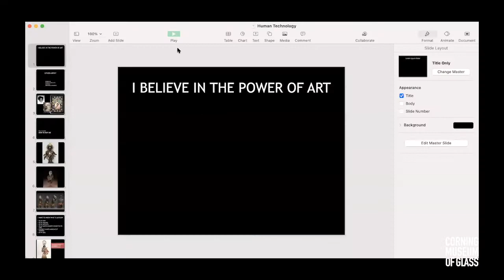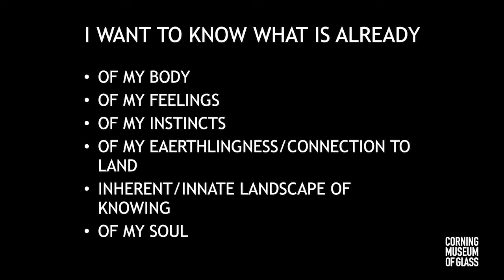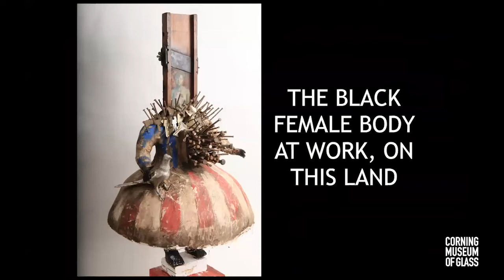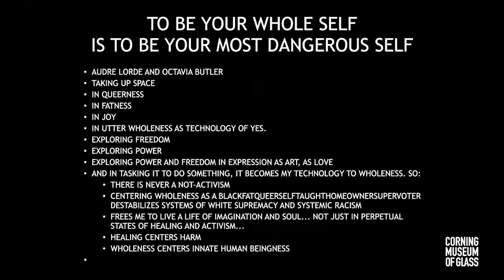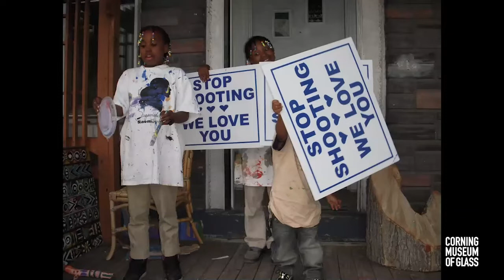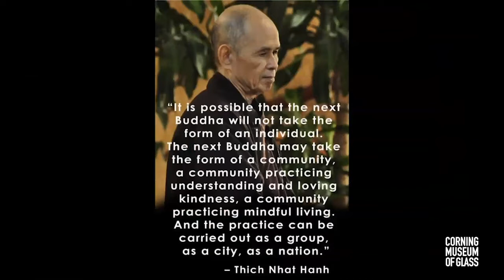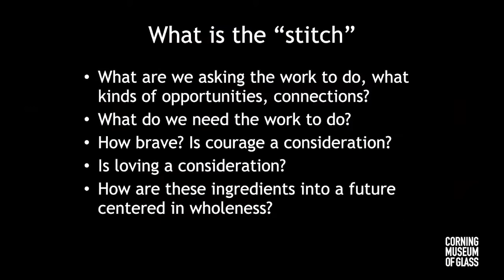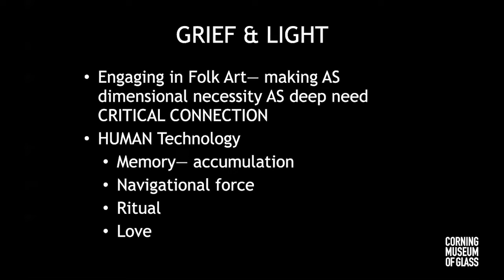Connected by Glass: Vanessa German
Vanessa German is a sculptor, poet, and performance artist based in Pittsburgh, Pennsylvania. She uses mixed-media, found objects and sometimes blown glass in sculptures that celebrate the resiliency of Black people in the face of anti-Black violence.

In April 2021, Ennion members were invited to this talk to hear from artist Vanessa German, whose work The Walker; for how to honor the price of compassion—how not to die of lies was recently acquired by the Museum with support from The Ennion Acquisition Fund.

About Ennion
Ennion is an unparalleled cultural network, whose members play a crucial role in ensuring the Museum’s ability to fulfill its mission—to inspire all to see glass in a new light. Ennion members gain access to the cutting edge of glass art, history, innovation, and scholarship, by engaging in a dynamic creative exchange with leaders in the field of glass.

About Connected by Glass
Glass is all around us, working hard to enrich our lives. It’s so easy to look through glass, but we rarely pause to look at it. The Connected By Glass live streamed series features Museum experts and special guests who share their insights into a range of topics, allowing us to discover all the unexpected ways that we are connected by glass.
The live series focuses on topics including glass used in science and innovation, entertainment, industry, design, and more.